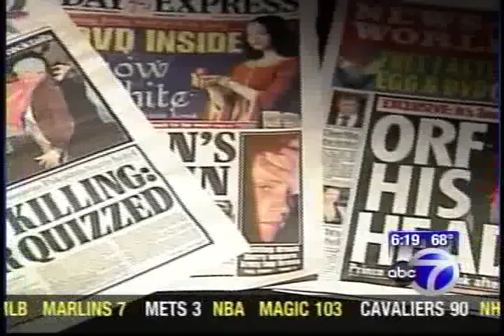WABC Reports on Prince Harry's Visit to HCZ